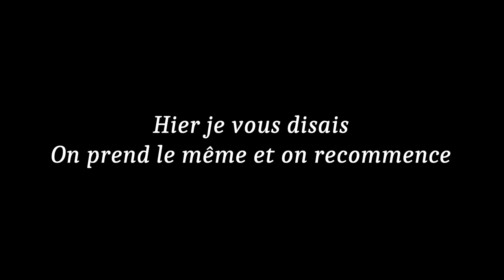Métamorphose #40 (5 Juillet 2023) Électricité bis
Comme j'en parlais sur la précédente vidéo, on prend les mêmes et on recommence pour le câblage de la cuisine et des toilettes.